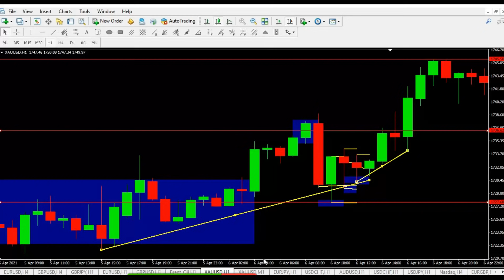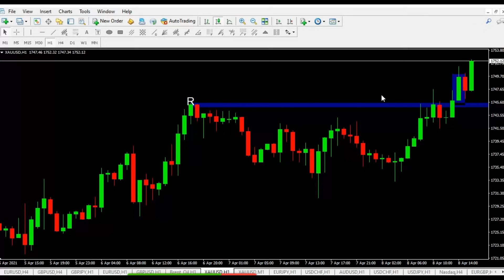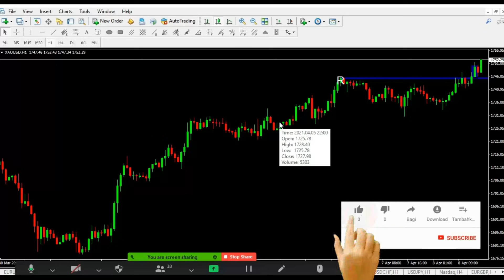Ilmu Baru Trend Line II New Science Trend Line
Trend line menjadi salah satu analisis utama yang menunjukkan kekuatan pasar.  Pengembangan-pengembangan terus dilakukan untuk mempermudah penggunaan dan cara mengetahui trend line secara cepat dan tentunya akurat.
Trend line become one of the main analyzes which show market strength. Developments are continuously being made to make it easier to use and how to find out the trend line quickly and of course accurately.
Info:
Info Private/class trading hub. WA admin 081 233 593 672 atau akses langsung Website kami